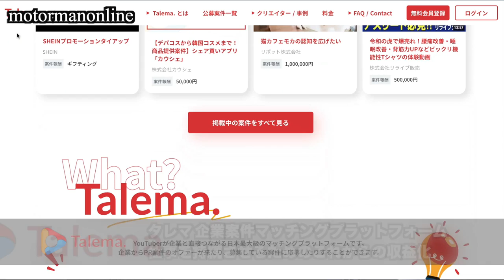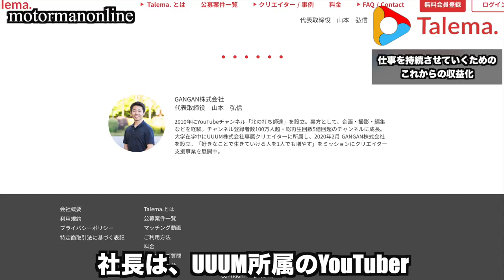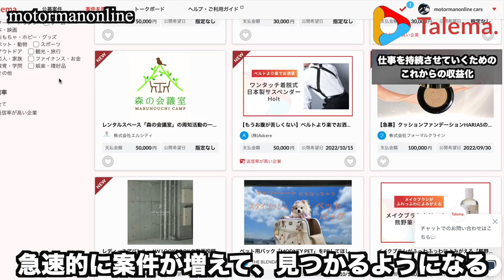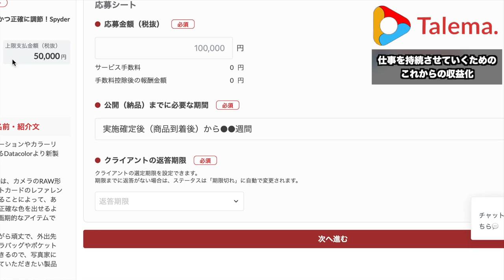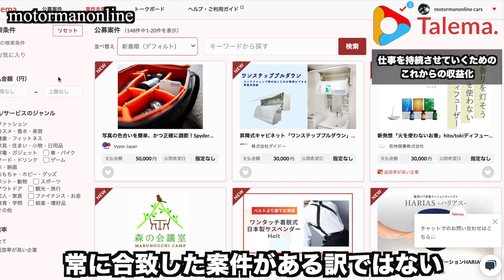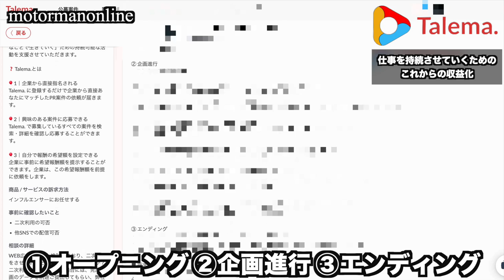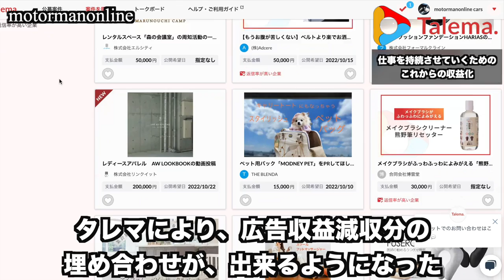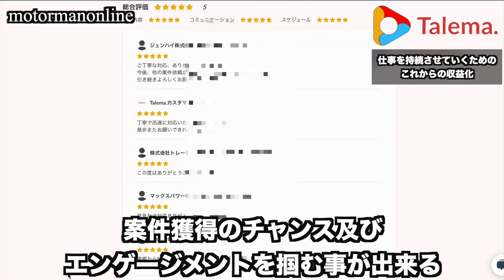タレマ talema.【日本最大級企業タイアップ YouTuberマッチングプラットフォーム】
■動画内容
YouTubeは、過去2〜3年に比べて、広告収益が大幅に減収し、チャンネル自体の継続及び生計が立ち行かなくなっている人が増えているだろうと思います。

一昨年のコロナで外出の自粛により、著名人をはじめ、一般人もYouTubeを始めるようになってから、広告収益が大幅に減収となり、10万人を超える古参の中堅YouTuberにとっても、登録者数の3%を切る動画が珍しくない状況です。

その結果、YouTube自体を断念してピボット変換を強いられたり、アルバイトなどにより生計の埋め合わせをしたり、何とか自分がやりたいと思う仕事を貫き通しているフリーランスが多いと思います。

この事から以前と同じチャンネルの運営方法では、やっていけない現状がまさに今YouTubeでは起きておりますが、いち早くその問題に解決出来る新しい企業マッチングプラットフォーム タレマについて、私の実例を踏まえて有効性についてご紹介を致します。

00:00 オープニング
00:34 始めに
03:54 タレマの実例
05:15 登録後
06:30 応募金額
07:59 企画の提案
10:10 収益
12:06 オファー
14:10 まとめ

■タレマの詳細
Talema.｜案件を探す